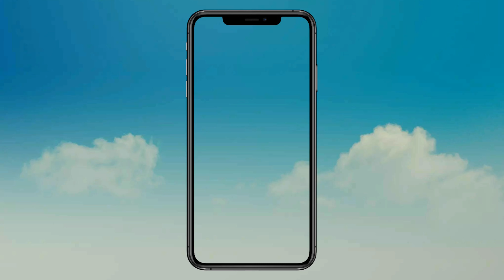एक्यूरेट माप के साथ बिना ईनो, बिना दही के परफेक्ट सॉफ्ट और स्पंजी ढोकला |Soft & Spongy Dhokla Recipe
Dhokla with special ingredients in my kitchen and we created dish that are healthy and guaranteed to make your mouth water! so what are you waiting for. Let's get cooking!

Potato Smiley अब घर में बनाये फटाफट क्रिस्पी पोटैटो स्माइली बिलकुल बाजार जैसा Potato Smiley Recipes

Hi, I am Rekha Singh and this is my space, my channel.

 @Rekha Singh Khana Khazana